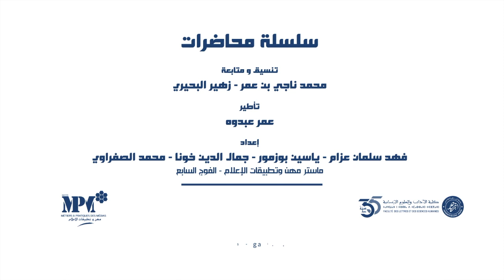Conférences et cours universitaires - Études françaises - Catégories du récit Ép 2 - S2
Mhamed WAHBI